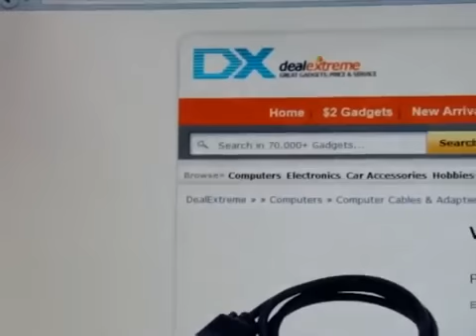VGA-кабель M-к-M (1,3 метра)